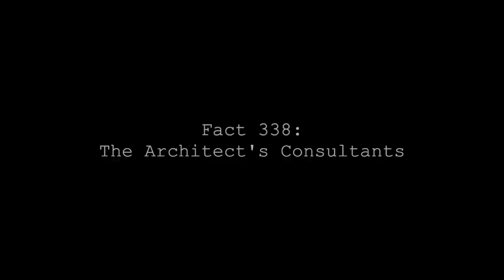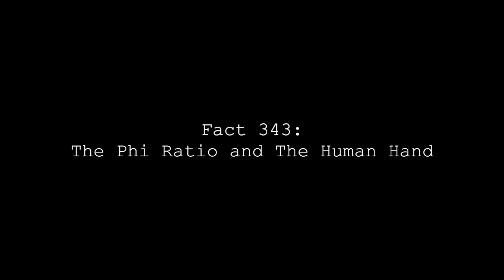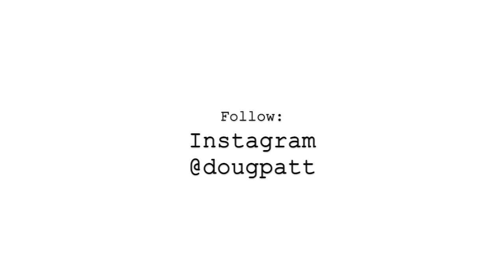7 Architecture Facts pt.49 | Phi, Engineers, Central Park & CCTV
This is a video about 7 facts in architecture. They are as follows; Architects frequently work through designs and over time, they change. Although Paul Rudolph’s initial design for the school of Arts and Architecture at Yale matched the final brutalists aesthetic, the plan and forms changed considerably; Architects work with civil and structural engineers; mechanical, electrical, and plumbing (MEP) or audiovisual (AV) consultants; lighting and interior designers; landscape architects; general contractors; and more. And one of the most important jobs of an architect is to coordinate the work of all these professionals; Architect Calvert Vaux and landscape architect Frederick Law Olmsted designed Central Park in New York City. The park opened in 1858 and is well known for its striking rectangular form and size set in the middle of the island of Manhattan; The Office for Metropolitan Architecture (OMA) won the competition to design the CCTV headquarters in Beijing, China in 2002. The tower’s unusual geometry features a massive cantilever that is 13 stories high and 75 meters deep; Architect Louis Sullivan designed the National Farmers Bank in Owatonna, Minnesota. Like many Sullivan projects, the brick building features terracotta tiles, large cartouches, and geometrically simplified fenestration and form; In the kitchen, the space between two countertop surfaces is considered a work aisle and should be a minimum of 42”. If it’s used more frequently by two people, the design width should be 48”; 24” is considered the minimum space per seated person at an island; The Fibonacci Series, which also represents the phi ratio, can be seen in the skeletal structure of the human body. For example, fingers are separated into an increasing series of sections that approximate the numbers of the series.

This is a video series about facts in architecture. The 15 second videos featured in the series are created by Doug and posted every day on his Instagram account @dougpatt.